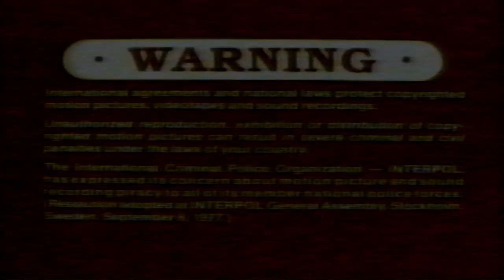Columbia Tristar Home Entertainment (2001)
Taken from The Wedding Planner, Spider Man, etc. VHS.

Capped on a VHS.